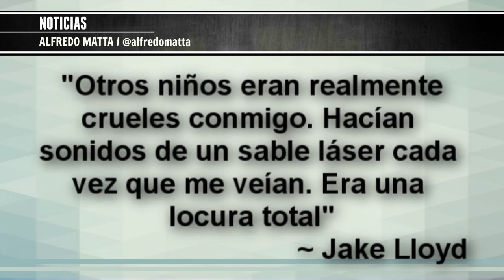Noticias Internacionales: Trasladan Anakin Skywalker a Siquiátrico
El actor Jake Lloyd conocido por interpretar a Anakin Skywalker en Star Wars Episodio I: La Amenaza Fantasma, fue internado en un hospital psiquiátrico por esquizofrenia. Jake en junio del año pasado genero una persecución policíaca en Carolina del Sur, en otro episodio Jake ataco violentamente a su madre, Lisa Riley, cuando la policía llego Jake comenzó a gritarle diciéndole que había arruinado su vida y la tiró al suelo y la lastimó.. Cuando los medios entrevistaron al joven el señalo: Otros niños eran realmente crueles conmigo. Hacían sonidos de un sable láser cada vez que me veían. Era una locura total". Que les dijo es una verdadera lastima que se haya unido al lado oscuro.. Me imagino que este es el episodio esquizofrenia.

~ Alfredomatta